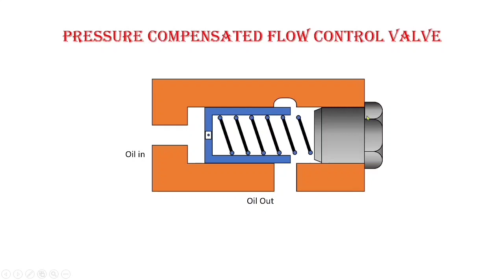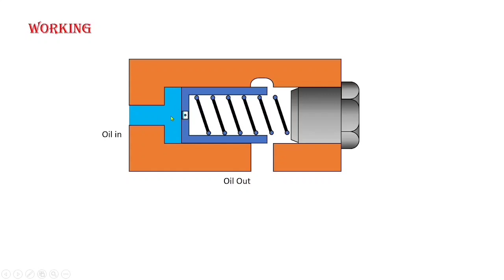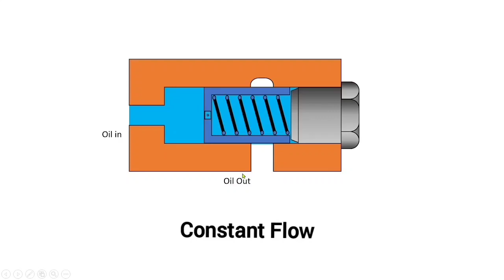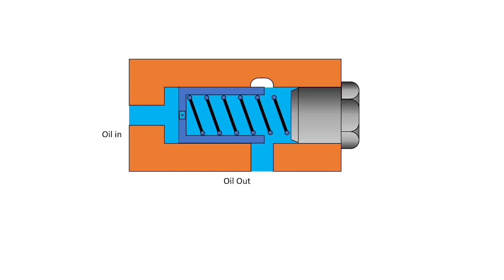How Pressure Compensated Flow Control Valves Work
In this video, I have taught about the Pressure Compensated Flow Control Valve with an animated diagram.

I hope this video will be helpful to you all, please comment your feedback or doubts in the comment section.